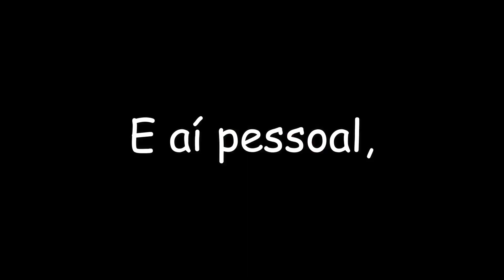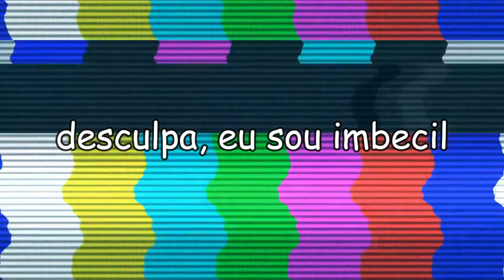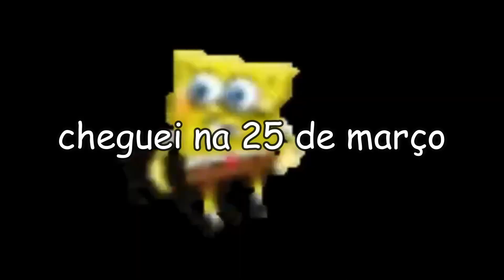UM IDIOTA TENTANDO JOGAR A NOVA ATUALIZAÇÃO - Em Busca do Sertão Automático #10 [Nerd Autêntico]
♛Espera no Senhor e confia, Deus é fiel♛